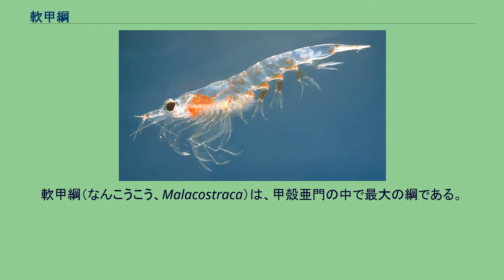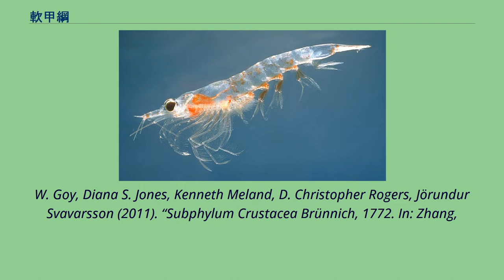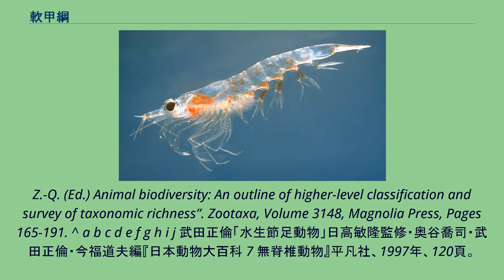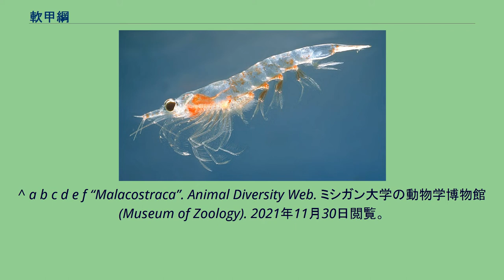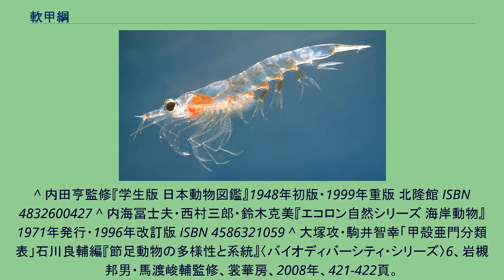軟甲綱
軟甲綱（なんこうこう、Malacostraca）は、甲殻亜門の中で最大の綱である。
たとえばカニ、ロブスター、小エビなど十脚目（エビ目）や口脚目（シャコ目）、オキアミ目などの目を含む。
さらに端脚類や、この綱で唯一陸上生活をするワラジムシ亜目も含まれている。
22,000以上の種があり、これは甲殻類全体の種の3分の2を占め、また、大型種はほとんどこの類に含まれる。
軟甲類という名は紛らわしいが、フジツボの殻などに比して硬くない、と言うことに由来するらしい。
別名エビ綱。
軟甲綱の最初の動物はカンブリア紀に出現したと考えられている。
頭部、胸部、腹部に分かれ、それぞれ6個、8個、6個の体節を持つ。
各体節には1対の付属肢を持つ（ただしコノハエビ亜綱に属する20種は例外的に腹部の体節が5つ）。
頭部と胸部は融合して頭胸部になっている種もある。
頭部は6節に分かれ、最初の体節は先節と呼ばれるもので上唇を持つ。
詳細は「節足動物#系統関係と体節の相同性」を参照。
他の甲殻類と同様、残り5つの体節には順に第1触角、第2触角、大顎、第1小顎、第2小顎がある。
胸部は8節に分かれ、胸部の付属肢の前から1対から3対は顎脚と呼ばれる食べることに特化した脚になっている。
顎脚よりも後ろの5つの体節の脚はエビ類では歩脚であり、カニ類では1対は鋏脚、残り4つは歩脚である。
3節は互いに癒合して構成された背甲に覆われているが、5節は覆われていない。
腹部は後方に伸び、時に泳ぐ時に使われ、6節に分かれている。
多くの種では、最後の体節は付属肢は（もしあれば）平たい尾ひれと化しており、この場合この最後の体節は尾節と呼ばれる。
胃は2つの部屋に分かれている。
前方に集中した神経系を持つ。
軟甲類（エビ）の体制図 以下の現生目の分類は、Ahyong et al. (2011) に従う。
主な和名は、大塚・駒井 (2008) による。
^ a b Shane T. Ahyong, James K. Lowry, Miguel Alonso, Roger N. Bamber, Geoffrey A. Boxshall, Peter Castro, Sarah Gerken, Gordan S. Karaman, Joseph
W. Goy, Diana S. Jones, Kenneth Meland, D. Christopher Rogers, Jörundur Svavarsson (2011). “Subphylum Crustacea Brünnich, 1772. In: Zhang,
Z.-Q. (Ed.) Animal biodiversity: An outline of higher-level classification and survey of taxonomic richness”. Zootaxa, Volume 3148, Magnolia Press, Pages 165-191. ^ a b c d e f g h i j 武田正倫「水生節足動物」日高敏隆監修・奥谷喬司・武田正倫・今福道夫編『日本動物大百科 7 無脊椎動物』平凡社、1997年、120頁。
^ 大塚攻・駒井智幸「軟甲綱」石川良輔編『節足動物の多様性と系統』〈バイオディバーシティ・シリーズ〉6、岩槻邦男・馬渡峻輔監修、裳華房、2008年、235-268頁。
^ a b c d e f “Malacostraca”. Animal Diversity Web. ミシガン大学の動物学博物館(Museum of Zoology). 2021年11月30日閲覧。
^ Javier Ortega-Hernández, Ralf Janssen, Graham E. Budd (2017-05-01). “Origin and evolution of the panarthropod head – A palaeobiological and developmental perspective” (英語). Arthropod Structure & Development 46 (3): 354–379. doi:10.1016/j.asd.2016.10.011. ISSN 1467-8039.
^ 内田亨監修『学生版 日本動物図鑑』1948年初版・1999年重版 北隆館...